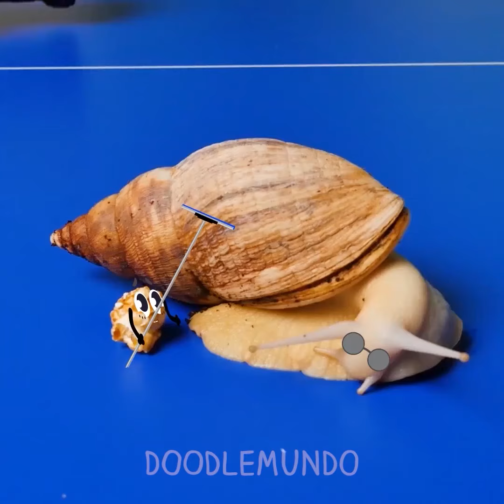¡AY! Los Doodles Torpes Fallan con Fuerza en Estos Momentos Incómodos